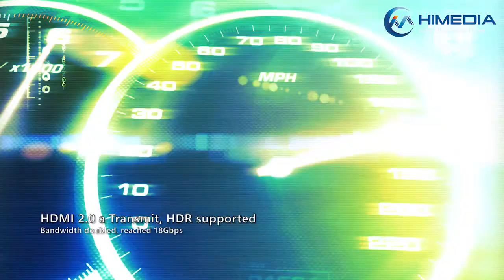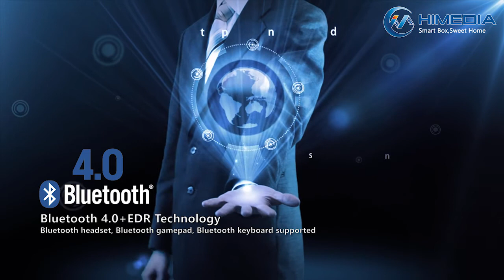Cubetek HiMedia Q10 Pro